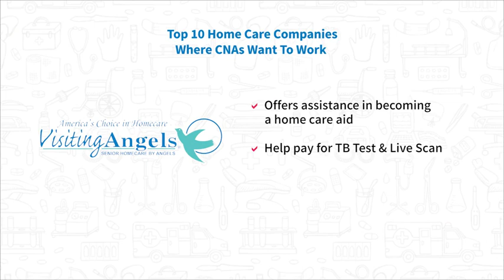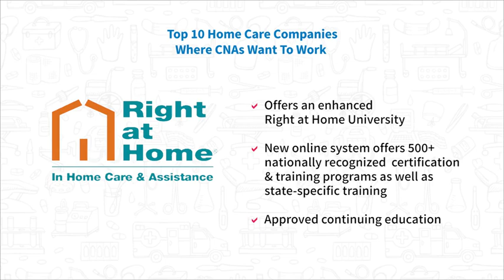CNA Job Insight: Top Reported Home Care Agencies to Work For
CAREGIVER & CNA JOBS, TRAINING, & SCHOLARSHIPS - LEARN MORE @ myCNAjobs.com

CNA Job Insight: Top Reported Large Home Care Agencies For CNAs

Hi there and welcome to our career training series. I’m Nick, a recruiter here at myCNAjobs

Each year, we survey thousands of caregivers and CNAs to see where they want to work, ranking companies across the nation.

I’m excited to share with you our latest results of the top 10 large home care companies with multiple locations. There are a lot of good companies on list if you’re looking to pick up a shift or for a new company to grow a CNA career

So without further ado, here’s what CNAs across the country told us. They want to work for

LIST THE TOP 10 HOME CARE COMPANIES FROM OUR TREND REPORT
Visiting Angels
Senior Helpers BrightStar Care
Comfort Keepers
Home Care Assistance
Home Instead Senior Care
Right at Home In Home Care
Assisting Hands Home Care
Interim Health Care
Humana Senior Bridge

I took a peek at what each company offers CNAs and here are some of the benefits that stood out.

* Visiting Angels offers some assistance in becoming a home care aid, they also help pay for your TB Test, and Live Scan.
* Senior Helpers offers training when you become a Senior Helper, you will have access to the Senior Helpers University where you can take courses to learn how to be a better caregiver and potentially increase your salary based on your certification level.
* BrightStar Care offers competitive base salaries, incentive pay opportunities, and additional value-added benefits that allow our employees to enjoy a high quality of life and personal success.
* Comfort Keepers offers care for their employees by offering Mileage reimbursement, including review and merit-based raises
* Home Care Assistance home care offers regular hours, stable work and minimal waiting periods between cases. We offer a variety of schedules from full-time, live-in to hourly care, and can accommodate your preferred work schedule.
* Home Instead Senior Care offers initial and on-going job training including specialized training opportunities, such as dementia and alzheimer's for clients.
* Right at Home In Home Care offers a new, enhanced Right at Home University. This new online system offers more than 500 nationally recognized certification and training programs along with state-specific training, approved continuing education and more professional development opportunities.
* Assisting Hands Home Care offers Aflac Insurance and weekend sign on bonus to compliment your commitment.
* Interim Healthcare has more than 300 offices across the country,they can offer a variety of assignments to meet your needs
* Humana Senior Bridge Home Care offers healthy and security options such as Life insurance, Healthy living rewards, and Retirement savings plan.

So that’s if folks.

And, we’re lucky enough to work with many companies on this list here at myCNAjobs. So if you’re looking for a CNA job within a home care agency, be sure to check out upcoming jobs, career fairs, and interview opportunities at myCNAjobs.com or call us to talk to a recruiter directly.  Thanks for listening in!

Additional Video Topics include
Caregiver Training: How to Become A Caregiver
Caregiver Training: How to Become A CNA
Home Care Training - Caregivers & CNAs At Work
Senior Living Training - Caregivers & CNAs At Work